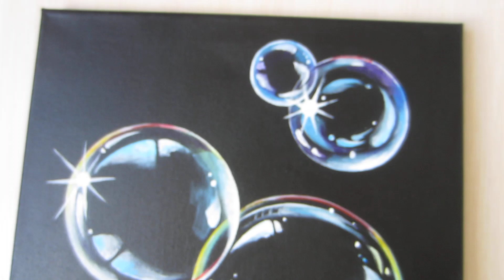Art Space, **Bubbles**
In my store, watercolor paintings and paintings painted with acrylic are sold for you. Paintings on canvas, paintings on paper, pastel paintings, Hand made.